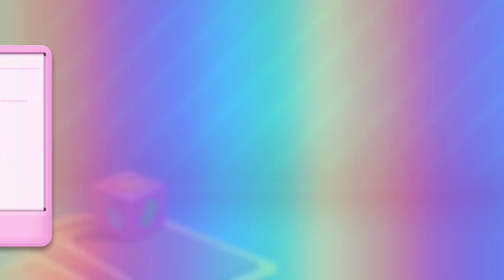Let's Play - Candy Crush Soda Saga (Level 3431 - 3445)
More winning, less losing!

0:00 Level 3431
2:56 Level 3432
6:16 Level 3433
9:14 Level 3434
12:31 Level 3435
15:13 Level 3436
19:31 Level 3437
21:59 Level 3438
27:08 Level 3439
29:46 Level 3440
32:50 Level 3441
35:56 Level 3442
38:46 Level 3443
41:41 Level 3444
44:38 Level 3445

From the makers of the legendary Candy Crush Saga comes Candy Crush Soda Saga! Unique candies, more divine matching combinations and challenging game modes brimming with purple soda and fun!

This mouth-watering puzzle adventure will instantly quench your thirst for fun. Join Kimmy on her juicy journey to find Tiffi, by switching and matching your way through new dimensions of magical gameplay. Take on this Sodalicious Saga alone or play with friends to see who can get the highest score!

Show your competitive side in the Episode Race! Compete against other players to see who can complete levels the fastest and progress the quickest. Or work as a team in the Social Bingo feature where players work together for Sodalicious rewards!

Candy Crush Soda Saga Features:

🍭 Over 3000 match 3 Sodalicious levels

🍭 All new game modes bubbling with fun and unique candy:

🍭 Soda – Switch the bottles and match candies to release purple soda to save the Candy Bears

🍭 Frosting – Match candy to smash the ice and set the Candy Bears free

🍭 Honeycomb – Match candies next to honeycomb to release the trapped Candy Bears

🍭 Jam – Spread the jam across the board

🍭 All new candies and scrumptious new matching combinations:

🍭 Match 4 candies in a square to make a Swedish Fish!

🍭 Match 7 candies for the all new Coloring Candy!

🍭 Explore juicy new worlds and levels with even more characters!

🍭 Social Bingo

🍭 Episode Race

🍭 Mouth-watering new graphics, Candy Crush looks even tastier!

🍭 Players that Facebook Connect will have access to leaderboards where you can challenge your friends and compare your highscores!

🍭 Easily sync the game between devices to unlock the games full features when connected to the internet

Take on this Sodalicious Saga alone or play with friends to see who can get the highest score!